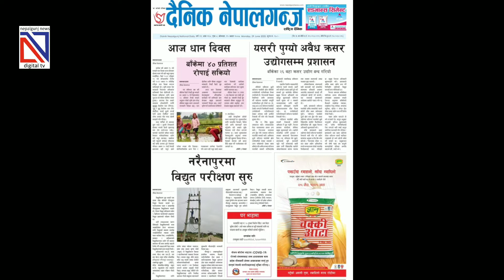नेपालगन्ज: धुमधाम धान दिवस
असार १५ । आज सोमबार विभिन्न कार्यक्रम गरि धान दिवस मनाइएको छ ।